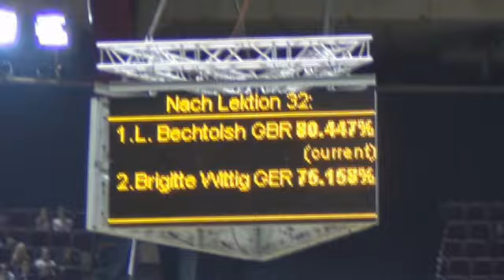MEGGLE CHAMPIONS finale 2nd_Mistral_Hojris_Bechtolsheimer_Laura